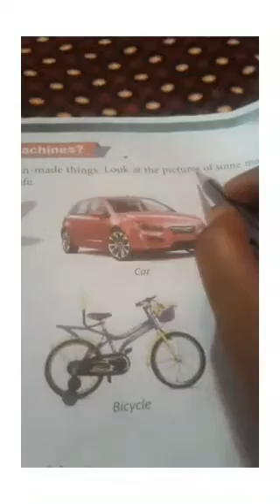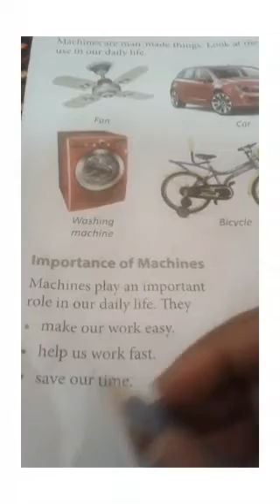AKPS, Class 1, Sub Computer, Chapter 1, Computer A Smart Machine Part-2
This video is specially designed for Class-1 student for subject Computer, Chapter-1, Computer A Smart Machine . It is prepared by Ghazala Mam. Bridge that gap with online courses Launching online courses- AKPS Enhance Vision. Excellence through learning.